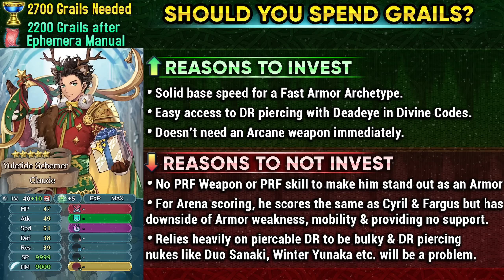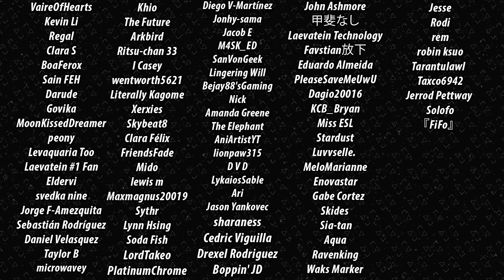WINTER CLAUDE'S INSTA DEADEYES! Builds, Analysis & Good Use of Golden Yule Bow+ [FEH]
The newest Tempest Trial unit from the Holiday Lessons - Winter/Christmas Banner in FEH is Winter Claude! This is my analysis on him and I go over W!Claude builds that you can run for different FEH game modes like Arena, Aether Raids & PvE.

👑 Enjoying the videos? You can also support me directly by becoming a member!

0:00 Winter Claude Analysis
2:15 W!Claude F2P Comparison
2:46 Don't run Spd Preempt on W!Claude!
3:39 Best Boons for W!Claude?
5:13 Should you invest in Winter Claude?
7:03 Golden Yule Bow+ Uses & Builds
10:49 Winter Claude Builds
12:50 W!Claude Arcane Nastrond
14:51 W!Claude Aether Raids Vantage

- Golden Wildfire Camp (Part I) – Fire Emblem Warriors Three Hopes
- Golden Deer and Crescent Moon - Fire Emblem: Three Houses
- Golden Wildfire Camp (Part II) – Fire Emblem Warriors Three Hopes
- Chasing Daybreak [Embers] – Fire Emblem Warriors Three Hopes
- Awakening (Golden Wildfire) – Fire Emblem Warriors Three Hopes
-  God-shattering Star (Rain) - Fire Emblem: Three Houses